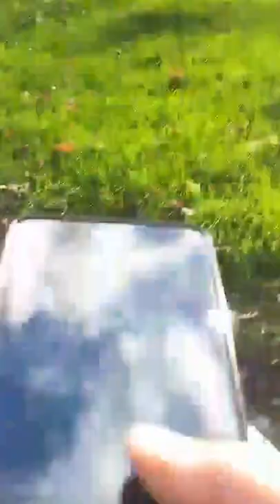Ultimate bottle flipping Gone Wrong Police Called